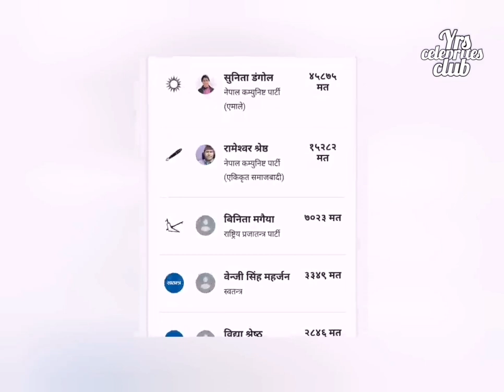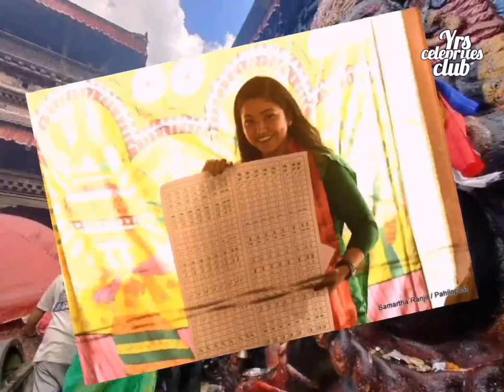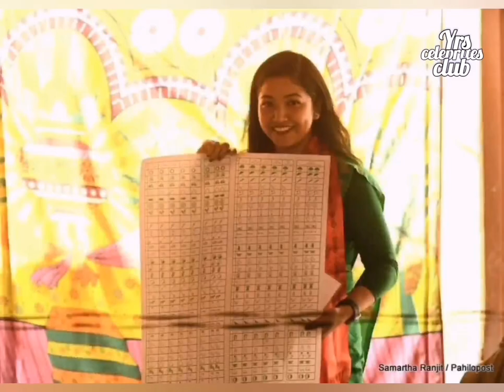Sunita Dangol Biography 2022 || About Sunita Dangol || Deputy mayor Kathmandu metropolitan city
This is Sunita Dangol biography. Watch this video for complete information about her.

 She is a self-directed, dynamic and visionary communication professional working for the Ranjana Lipi as a Nepal Indigenous Manuscript Campaigner.

She is also the Co-Founder of Callijatra and also be recognized as a Professional EMCEE, a Social Work Scholar.

Sunita Dangol is a communications professional and Ranjana script trainer working toward the promotion and awareness of ancient scripts and one of the indigenous languages of Nepal

(picture and video source:- different  social media)